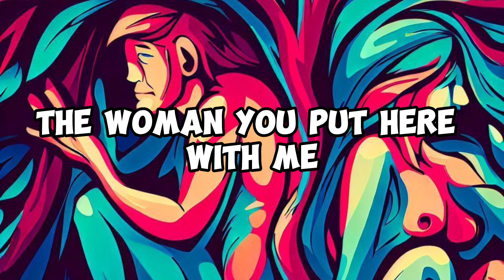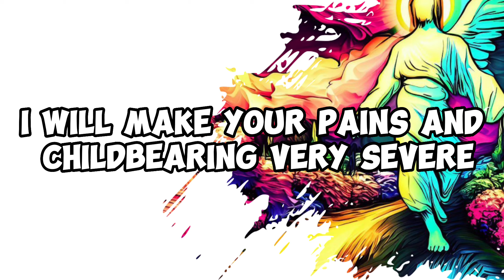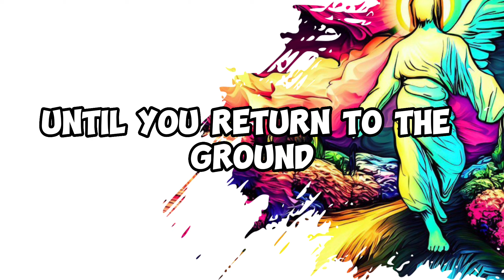The Fall of Adam and Eve | How Sin Entered the World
In the book of Genesis, we read the story of the first humans, Adam and Eve. They were created by God and lived in the Garden of Eden, a perfect place where there was no sin or death. However, one day, a serpent tempted Eve to eat from the forbidden tree, the tree of the knowledge of good and evil. Eve ate the fruit and then gave some to Adam, who also ate.

As a result of their disobedience, Adam and Eve were cast out of the Garden of Eden and condemned to live in a world of sin and death. This event is known as the Fall of Man.

In this video, we will explore the story of the Fall of Adam and Eve from the book of Genesis. We will discuss the meaning of the forbidden fruit, the consequences of Adam and Eve's disobedience, and the implications of the Fall for our own lives.

Watch this video to learn more about the Fall of Adam and Eve and how it affects us today.